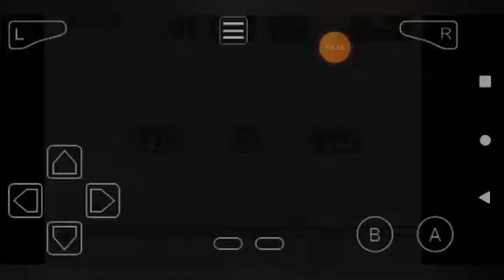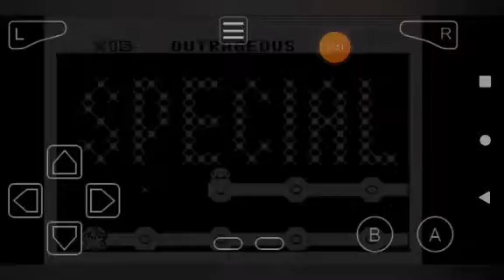Super Mario World Part 17: Die schwersten Level im Spiel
00:00-intro
00:08-Welt Special 5
05:36-Welt Special 6
09:56-Welt Special 7
29:40-Welt Special 8
37:03-outro